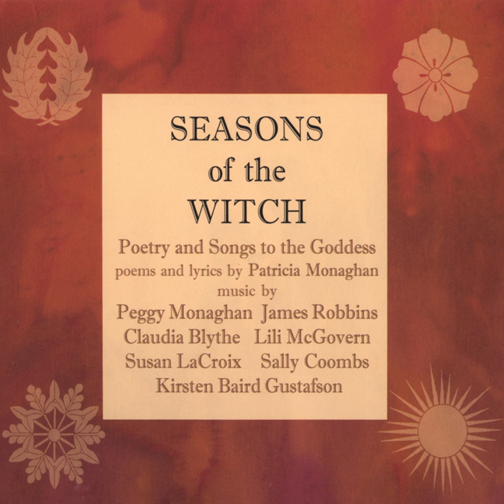Cybele's Song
Cybele's Song · Peggy Monaghan

Seasons of the Witch